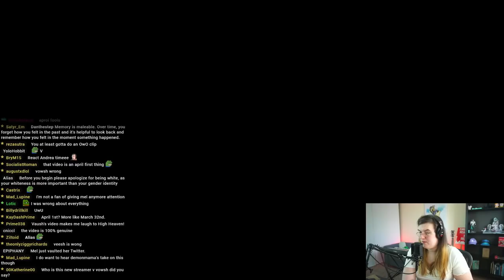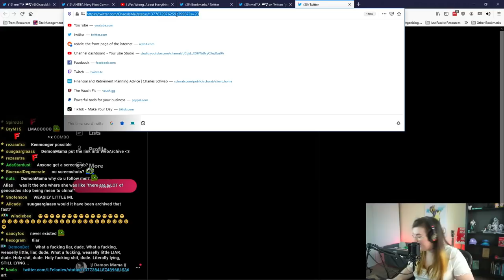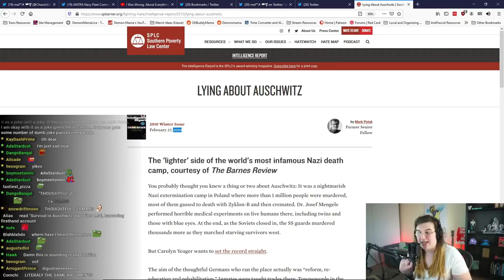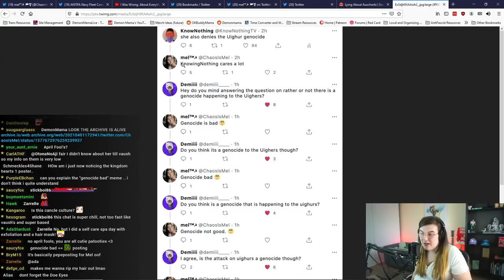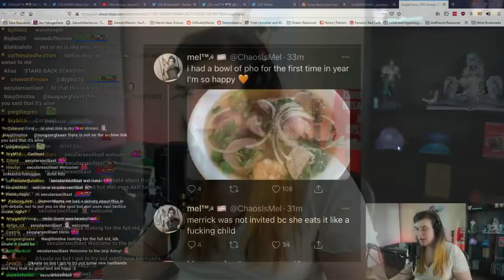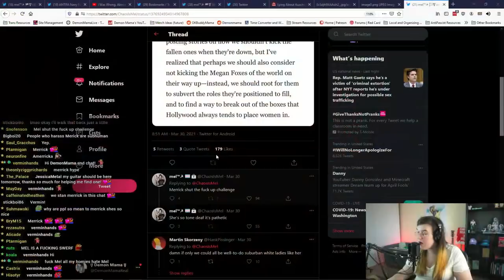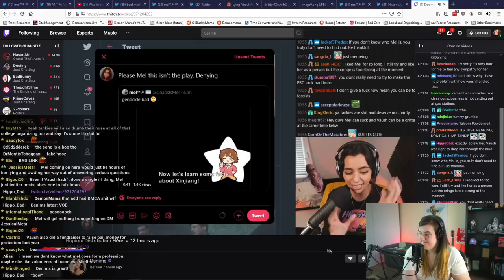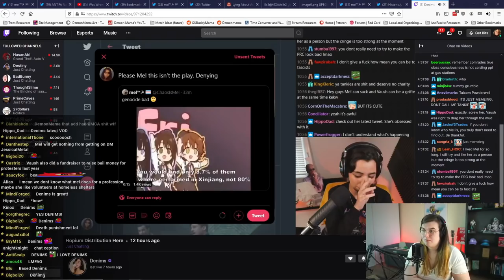Mama Shares Her Thoughts on the @Vaush vs. Mel Debate